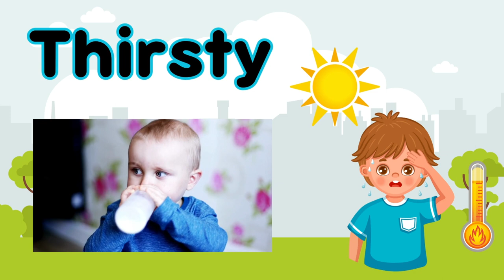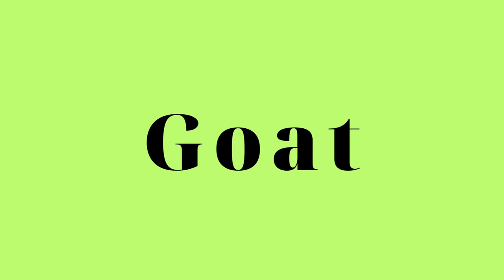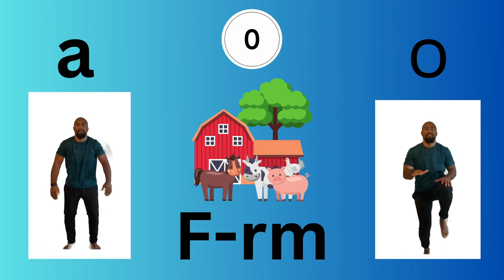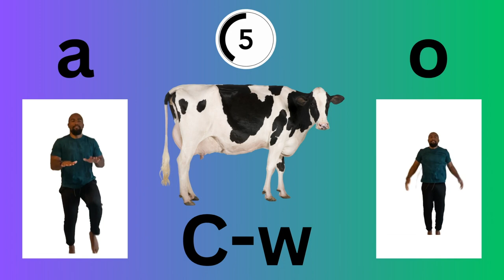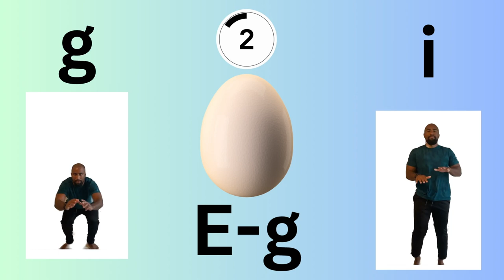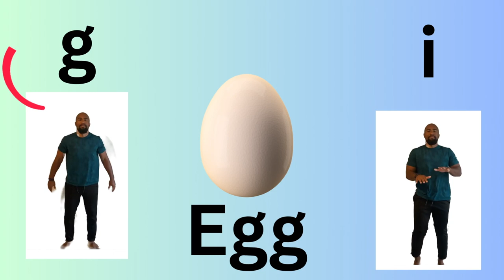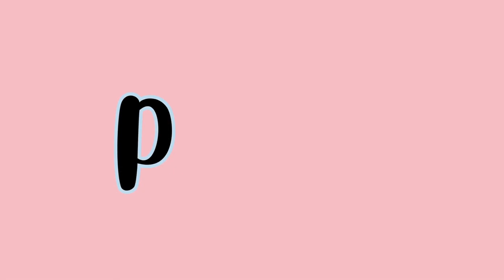Abc and Farm Colors: Learning Colors, Shapes, Numbers, Farm Animals, First Words, and Nursery Rhymes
Step into the enchanting world of "Farm Adventures" with your little ones! 🐮🌾 Join us on a delightful journey through the farm, where animals and learning go hand in hand. Get ready to explore the wonders of the farm, from playful animals to colorful fruits and vegetables.

🚜🌱 Our dynamic farm adventure is designed for curious toddlers, engaging them with joyful exploration and interactive learning. From learning about different animals to discovering the vibrant colors of fruits and vegetables, each moment is a chance to spark their curiosity.

🐷🍎 Key Features:
1️⃣ Animal Exploration: Discover a variety of farm animals and their sounds.
2️⃣ Colorful Harvest: Dive into the world of fruits and vegetables, learning their names and colors.
3️⃣ Interactive Learning: Engage in interactive activities that foster early learning.
4️⃣ Playful Sounds: Delight in the sounds of the farm and its friendly inhabitants.
5️⃣ Vocabulary Boost: Expand your child's vocabulary with farm-related words.

🌈👶 At @LittleLearnersNetwork, we believe in fostering a love for learning through engaging and playful experiences. Let's nurture your child's curiosity together!

Join us on this exciting farm adventure and immerse your little one in a world of animals, colors, and discovery. Don't miss out!

Songs you can dance to in this episode:
Old McDonald
Tisket Tasket
Farm Loose
Tractor Song
Chill Time
Sleeping Animals

Learning topics include:
Alphabet
Animals
Numbers
Learn how to compare
Nursery Rhymes
Emotions
Read to your child
Colors
Shapes
Animal Noises

Like Our Channel, Try these too:
Gracies Corner -  @graciescorner
Ms. Monica -  @MonicaJSutton
Ms. Rachel -  @msrachel
Desmond Dennis -  @DesmondDennis
Me Me Band -  @MEMEBAND_Official
Blippi -  @Blippi
Voca Voca -  @vocavoca
Go Noodle -  @GoNoodle